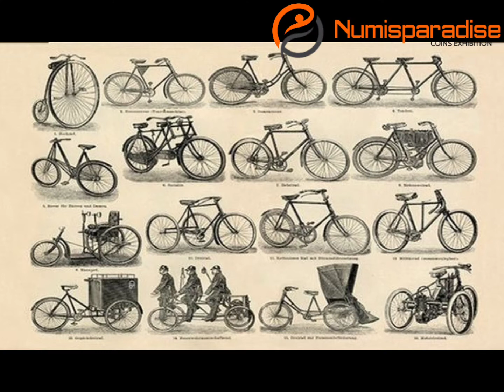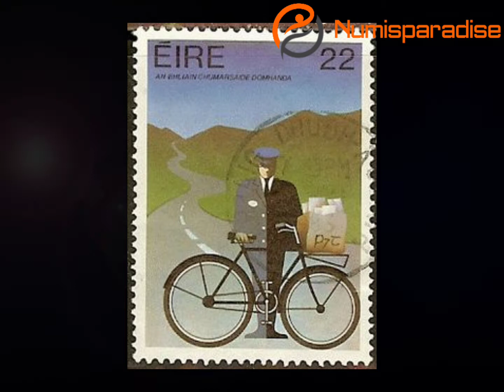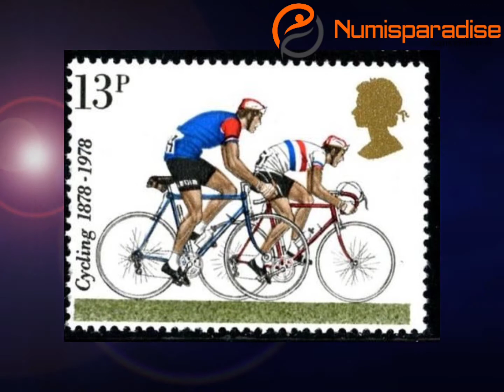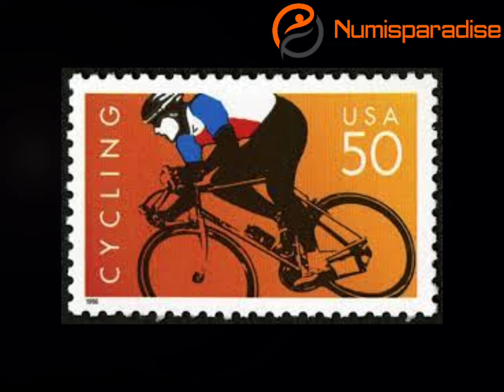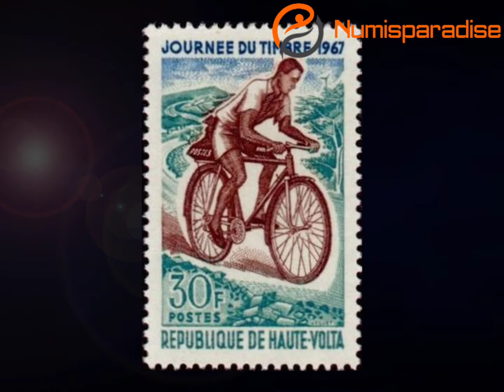World Bicycle Day | உலக மிதிவண்டி தினம் | Stamps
In April 2018, the United Nations General Assembly declared June 3 as International World Bicycle Day. The resolution for World Bicycle Day recognizes "the uniqueness, longevity and versatility of the bicycle, which has been in use for two centuries, and that it is a simple, affordable, reliable, clean and environmentally fit sustainable means of transport."